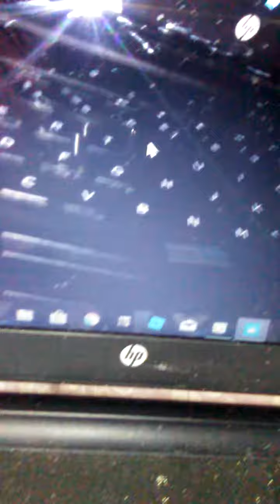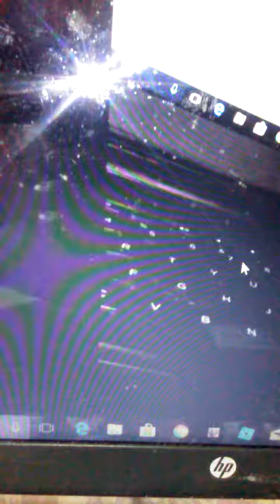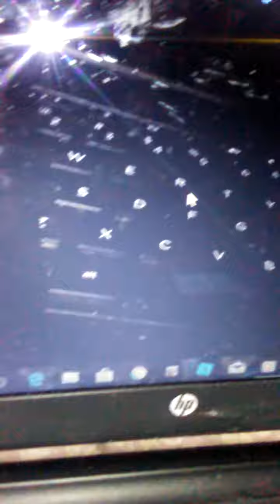scar one blood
rap freestyle